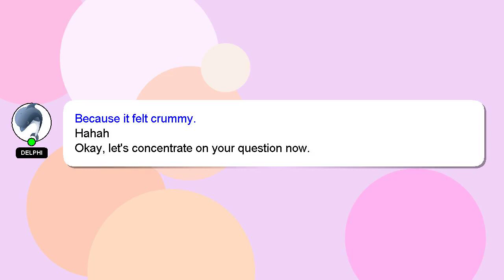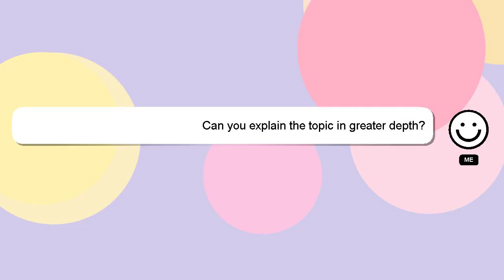HTML : CSS not working from relative path with php 'includes'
CSS working php from HTML path not : with 'includes' relative